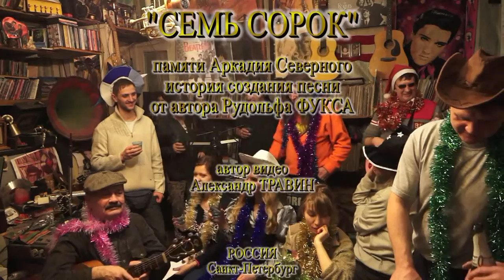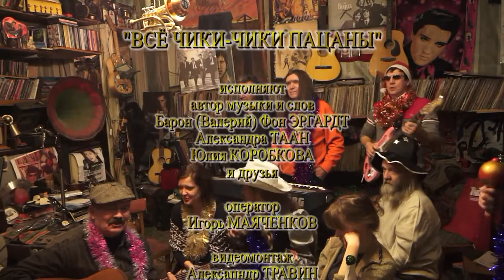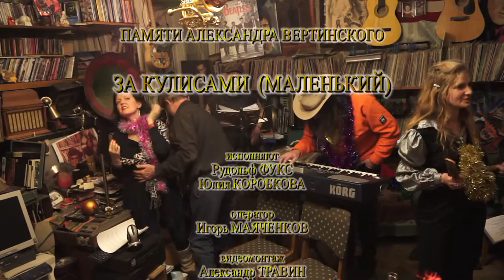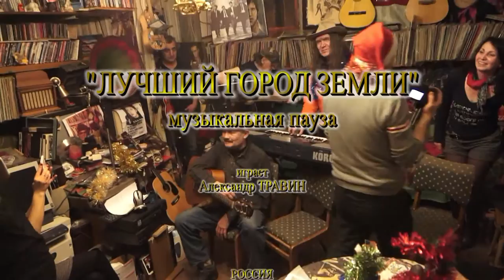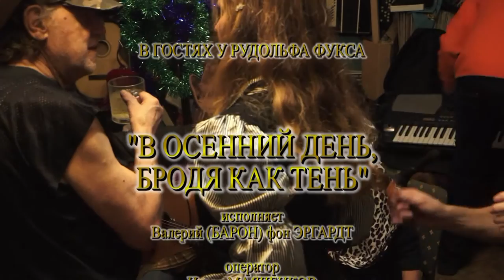Рудольф Фукс принимает гостей - Рождество 2015 года - полный "фильм"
Операторы - Игорь Маяченков и Александр Травин.
Видеомонтаж - Александр Травин. арТзаЛ
Россия - Санкт-Петербург